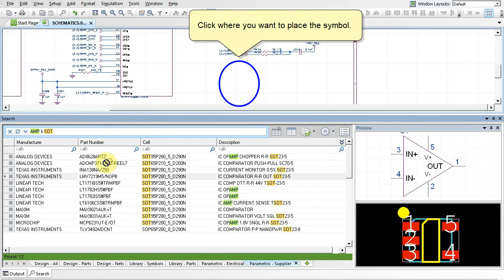Placing Symbols with the Search Window in the schematic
How to place parts directly from the search window